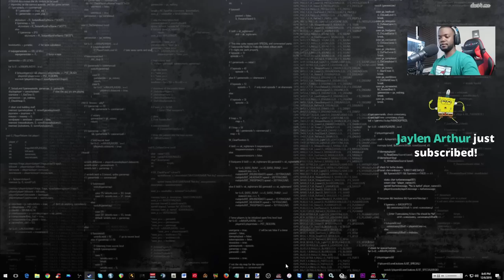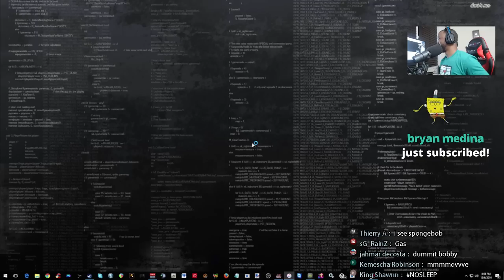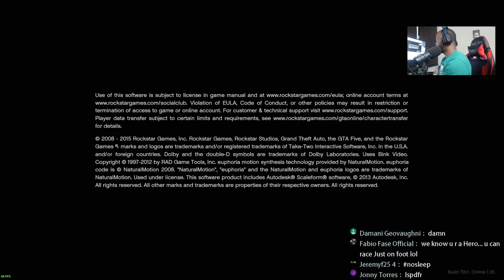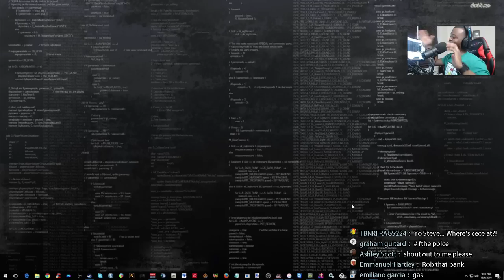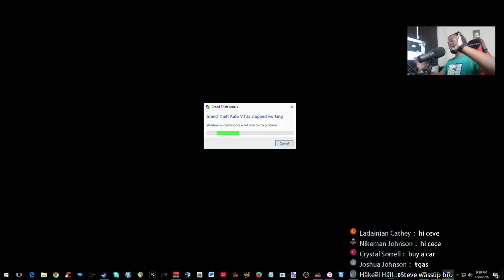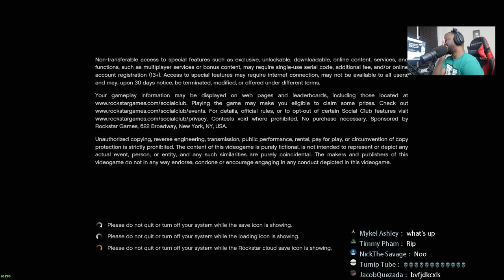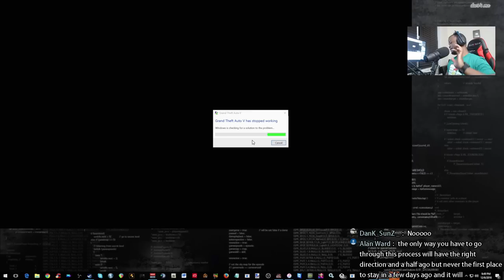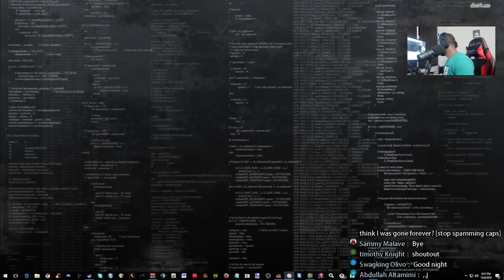GTA 5 MODS - LET'S GO TO WORK - PART 64 (GTA 5 PC MODS)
GTA 5 REAL LIFE MODS

GTA 5 POLICE MODS